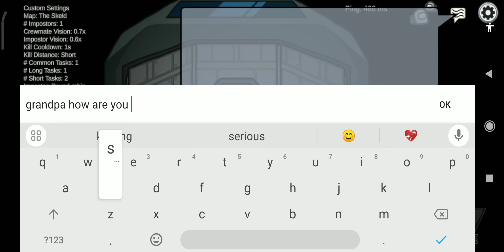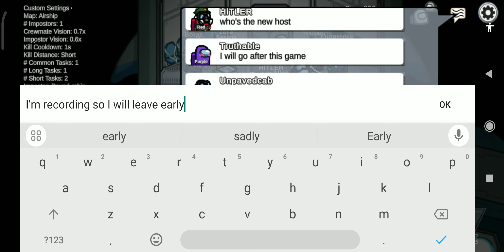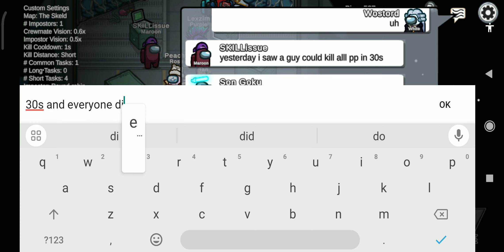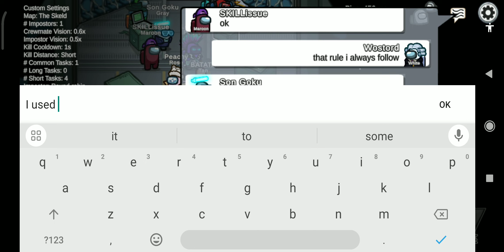dying in hide n seek